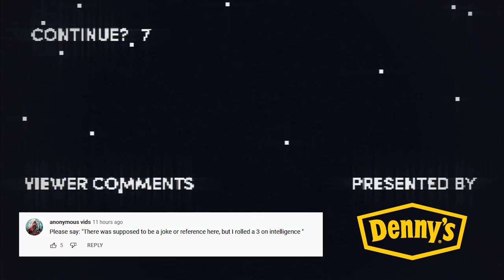Honest Game Trailers | Call of Duty: Vanguard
Produced by: Ryan O'Toole
Post-Production Supervisor: Emin Bassavand
Post-Production Coordinator: Mikołaj Kossakowski
Assistant Editor: Rebecca Castaneda
Director of Video Production: Max Dionne